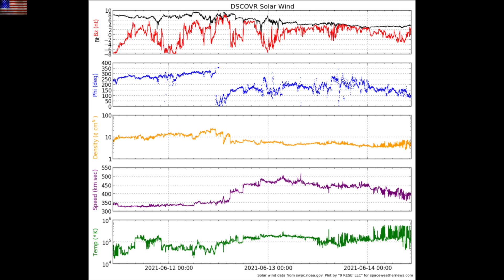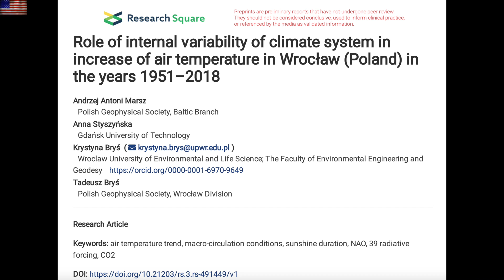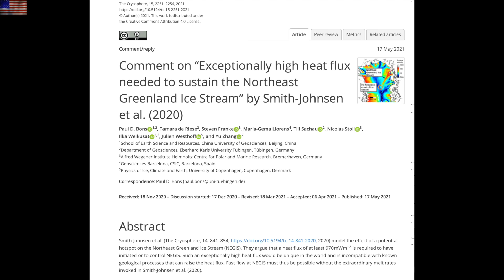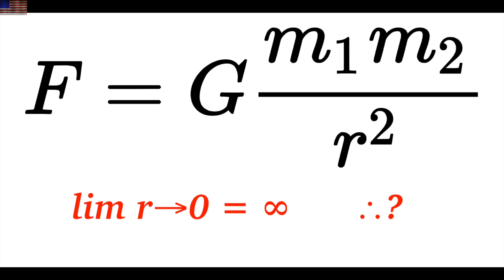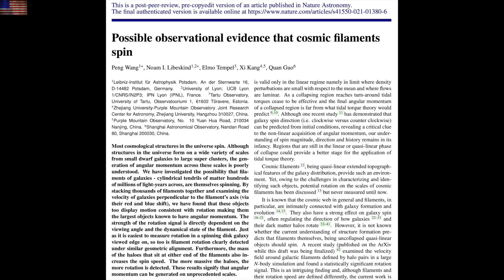Cosmic Bombshell, Greenland Mystery, Brain Metal | S0 News Jun.14.2021